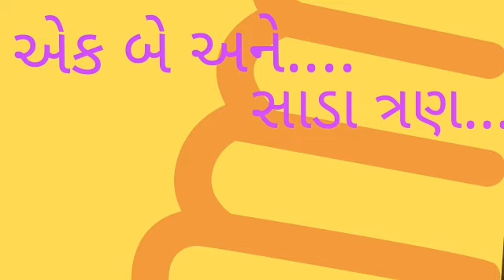Gaman santhal daru pidho satus Rabari samaj mate